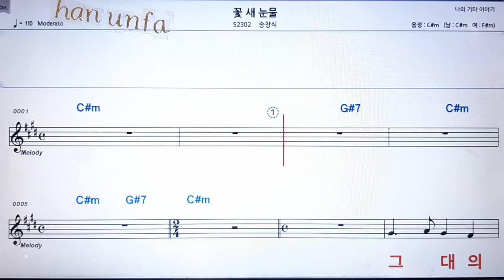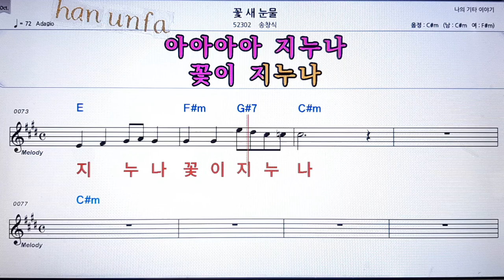꽃 새 눈물/송창식💋노래방 반주*기타 코드 악보*가라오케💖Karaoke*Sheet Music*Chord*MR